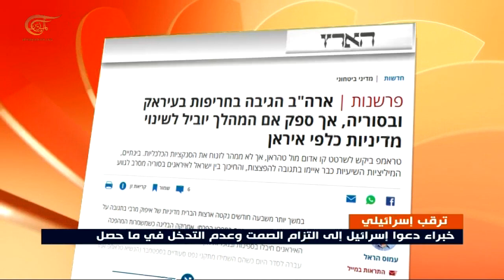اهتمام إعلامي إسرائيلي واسع بالاعتداء الأميركي على العراق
الشعور بالرضى الذي ساد في إسرائيل بعد العدوان الأميركي على العراق، قابلته تحذيرات من خبراء ومحللين تطالب بضرورة التزام الصمت وبعدم تعليق الآمال المسبقة بأن يعكس هذا العدوان تغيّراً في السياسة الأميركية تجاه إيران في المنطقة.